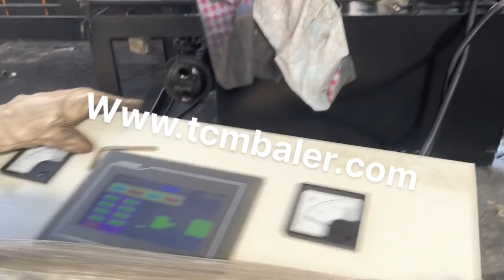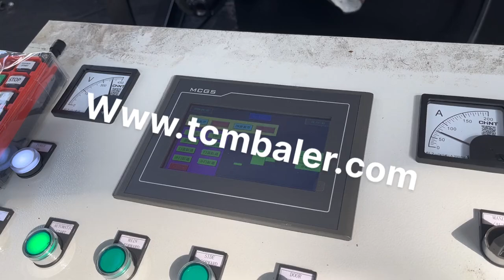China French Press Stainless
Details of China French Press Stainless, China Stainless Steel French Press, French Press Stainless,

TCMBALER is a professional China French Press Stainless manufacturer and supplier in China for more than 20 years, and we can offer China French Press Stainless for sale with a cheap wholsale factory price for our customers without any agent or dealers if you wanner buy our China French Press Stainless.